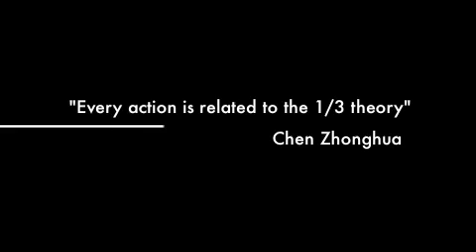Horse Stance in Chen Taiji (tai chi)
Author: Chen Zhonghua     Language: English     Length: 20:45 minutes     Location: Edmonton
Description: Master Chen teaches the medium horse stance and the 1/3 theory of Chen Style Taijiquan Practical Method.